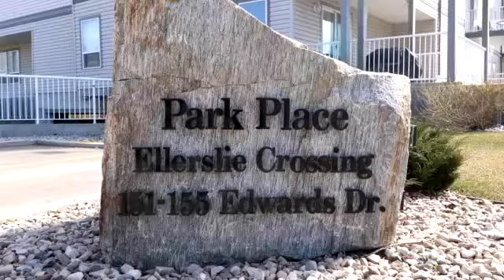Residential for sale - 402 151 EDWARDS Drive, Edmonton, AB T6X1N5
Bright and open 1 bedroom, top floor unit located in Park Place Ellerslie. This unit is 644 sq/ft of open concept living space, vaulted ceilings and modern neutral colors. Kitchen features white raised panel cabinetry and raised eating bar overlooking a spacious living room. The very large master bedroom comes with built in closet organizer. This unit comes with 5 appliances including in-suite laundry, a 4 piece bathroom with soaker tub. This unit also features in-suite storage and 1 titled energized parking stall and workout room in building. Close to Anthony Henday, schools, shopping, transportation and several ameneties.

Bedrooms: 1
Bathrooms: 1 Bathroom
Square Feet: 60
Price: $199,900

04/18/2016 09:16:01 am

Last modified: